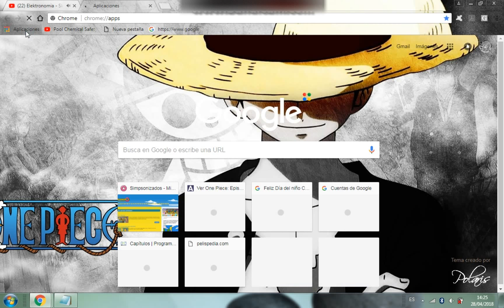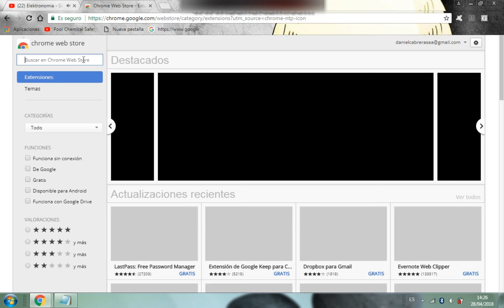Como ponerle un fondo a google